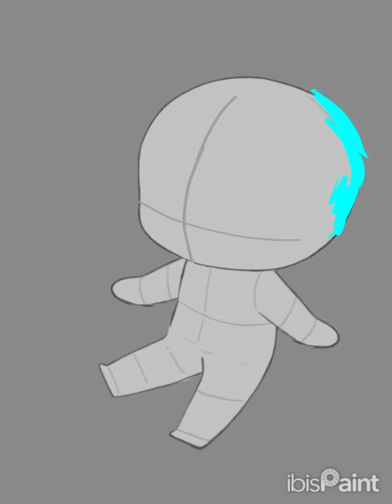More Beau Art